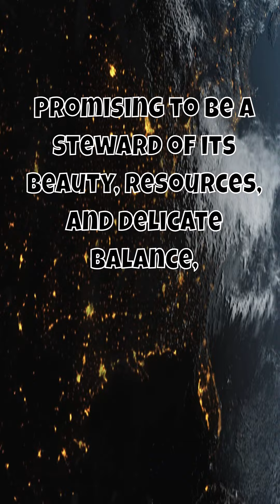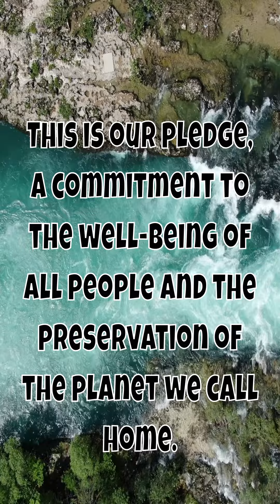New Thought Pledge of Allegiance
New Thought Media Network shares a New Thought pledge of allegiance for the poeple of plant Earth